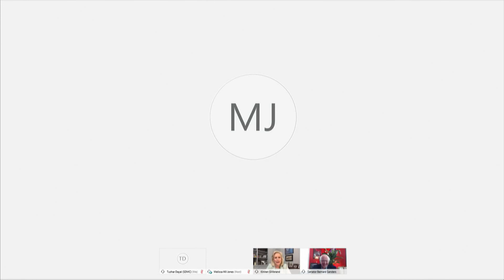LIVE: Sens. Gillibrand and Sanders Talk Postal Banking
Join me and Sen. Kirsten Gillibrand as we introduce the Postal Banking Act. Together, we will guarantee basic banking services to all—no outrageous fees or interest rates—all at your local post office.